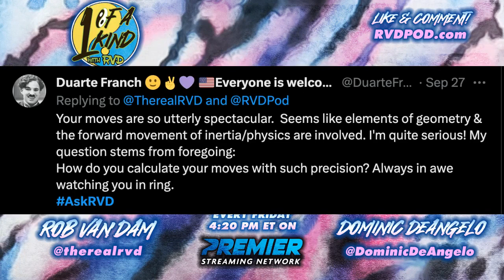Rob Van Dam On Ring Awareness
RVD On Ring Awareness

This is from Rob's podcast "1 of a Kind", exclusively on the Premiere Streaming Network!

Follow RVD on Twitter!